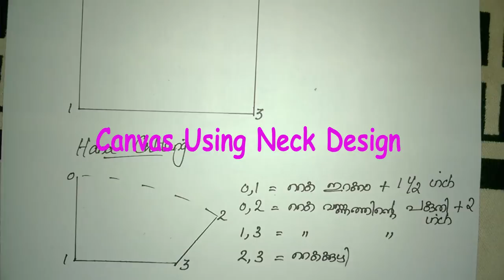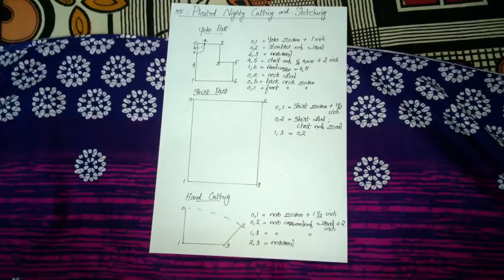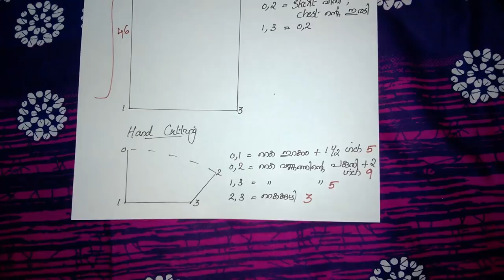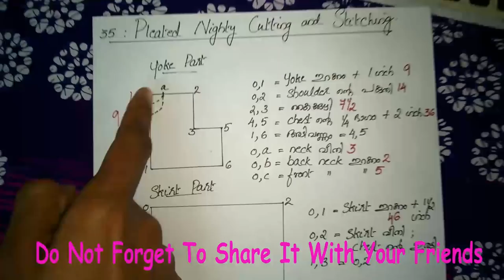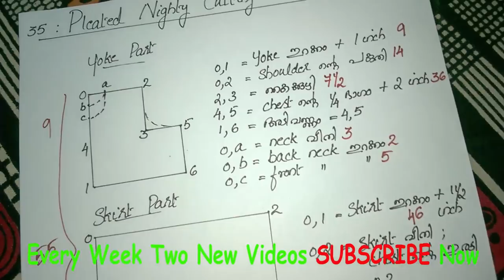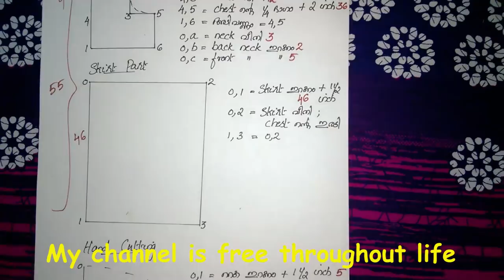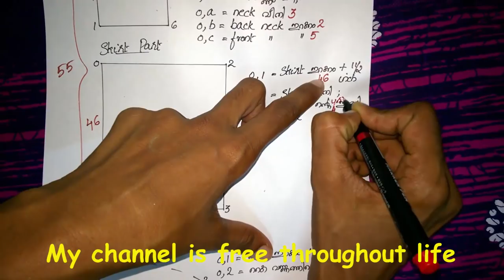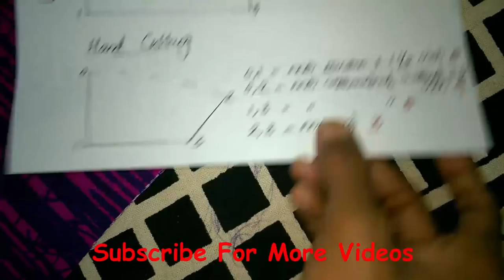Pleated Nighty Cutting And Stitching Easy Methd Part-1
Canvas Using Neck Design,Ladies And Kids Tailoring Tutorial Easy Method,Theory Base Detailed Explanation,
100% Free Tailoring Tutorial classes For Beginners In Malayalam